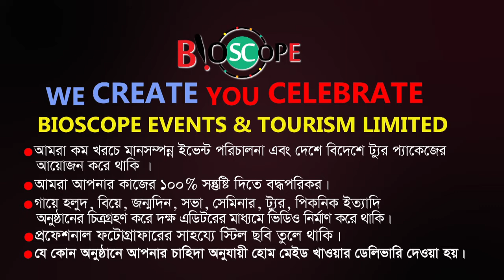৩দিন ব্যাপি নারী উদ্যোক্তা মেলা | Grand Opening WEB Fair | Bioscope Events Tourism | FBTv-এফবি টিভি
৩দিন ব্যাপি নারী উদ্যোক্তা মেলা | Grand Opening WEB Fair | Bioscope Events Tourism | FBTv-এফবি টিভি

Bioscope Events & Tourism Limited  একটি ইভেন্ট ম্যানেজমেন্ট এবং ট্যুরিজম কোম্পানি। আমরা সব চাইতে কম খরচে  ভালো মানের ইভেন্ট পরিচালনা এবং দেশে বিদেশে টুর প্যাকেজের আয়োজন করে থাকি । আপনি চাইলে আমাদের একটি সুযোগ দিয়ে দেখতে পারেন, আমরা আপনার কাজের ১০০% সন্তুষ্টি দিতে বদ্ধপরিকর।
গায়ে হলুদ, বিয়ে, জন্মদিন, সভা,সেমিনার,সিম্পোজিয়াম, ট্যুর,পিকনিক, ইত্যাদি অনুষ্ঠানে অত্যান্ত দক্ষতার সাথে যত্ন করে ক্রিয়েটিভ ভাবে ভিডিও করে নামকরা এডিটর প্যানেলের মাধ্যমে ডেলিভারি দিয়ে থাকি ও নাম কতা প্রফেশনাল ফটোগ্রাফার দিয়ে স্টিল ছবি তোলে থাকি।
🔴 ইভেন্ট এক্টিভেশন
🔴 ফ্যামিলি পিকনিক
🔴 সামাজিক উৎসব
🔴 পাবলিক কিংবা প্রাইভেট ইভেন্ট
🔴 RAG ডে
🔴 টুর্নামেন্ট
🔴 রিইউনিয়ন
🔴 স্কুল-কলেজ-ভার্সিটির প্রোগ্রাম
🔴 সামাজিক অনুষ্ঠান
🔴 সভা সমাবেশ
🔴 কর্পোরেট ইভেন্টস
🔴 জব ফেয়ার & বুক ফেয়ার
🔴 সেমিনার & কনফারেন্স
🔴 ফটোগ্রাফি & ভিডিওগ্রাফি
🔴 সাউন্ড & লাইটিং
🔴 প্রমো ভিডিও ম্যাকিং
🔴 প্রজেক্টের & পর্দা
✅ চাবির রিং
✅ ডায়েরি
✅ ক্যালেন্ডার
✅ ক্রেস্ট
✅ দেওয়াল ঘড়ি
✅ টিশার্ট,
✅ জার্সি,
✅ ট্রাউজার,
✅ শর্টস,
✅ ক্যাপ,
✅ স্পোর্টস জ্যাকেট,
৪র্থ তলা
ঢাকা বিজ্ঞান কলেজ ক্যাম্পাস
২৬৩ মালিবাগ মোড়
ঢাকা ১২১৭